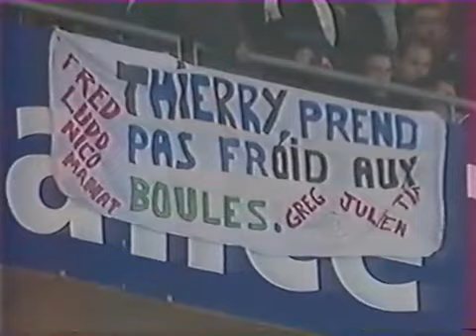FRANCE vs CROATIA | FULL MATCH FRIENDLY 1999